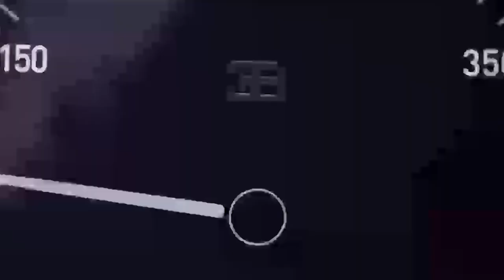అన్ని రకాల కార్లు మరియు వాటి మోడల్స్ మారుతి,హ్యుండై,హోండా ఇతరులు రైట్ కార్స్ ఎర్రగడ్డ లో